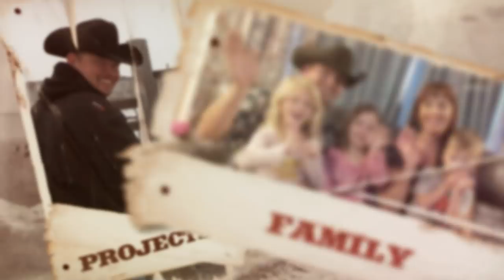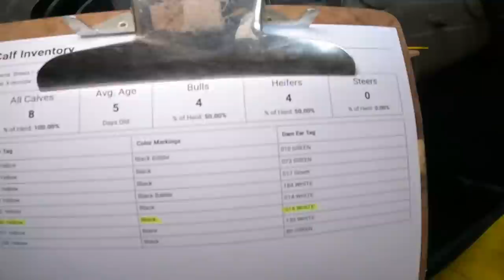Searching, Unloading and Feeding a Bottle Calf - 30 in 30 #11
Our first taste of the spring storms hit us as we head out to make sure all the calves are safe and warm, then a load of hay arrives, and later, Kenzie takes us out for our bottle calf's evening bottle.